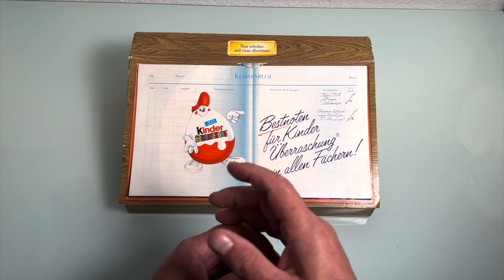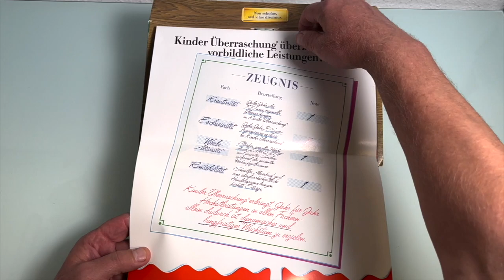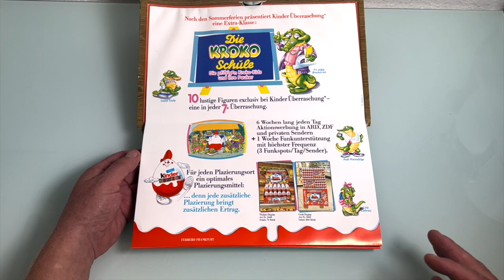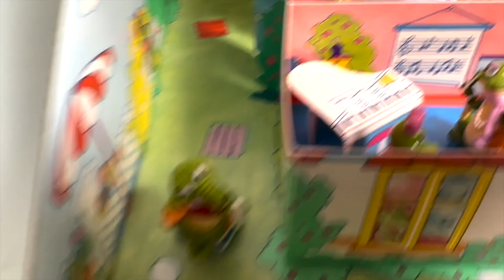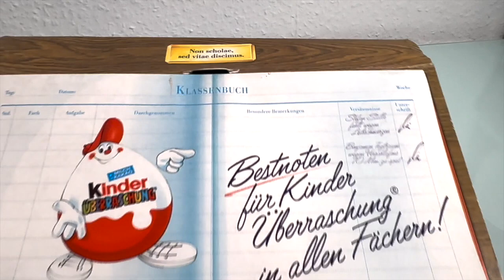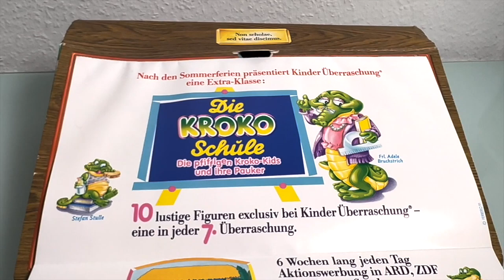Ü-Ei Diorama Die Kroko Schule 1991